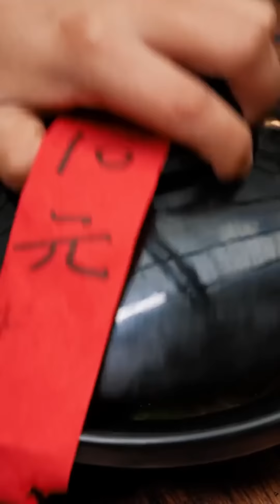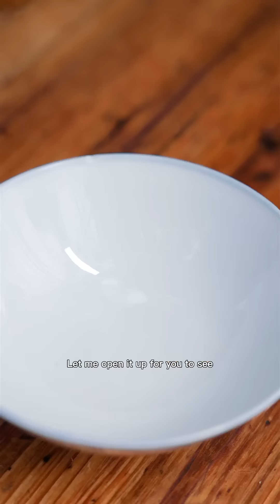whistle code！丨Eating Spicy Food and Funny Pranks丨 Funny Mukbang丨TikTok Video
All ingredients are ethically and legally obtained. " hello everyone